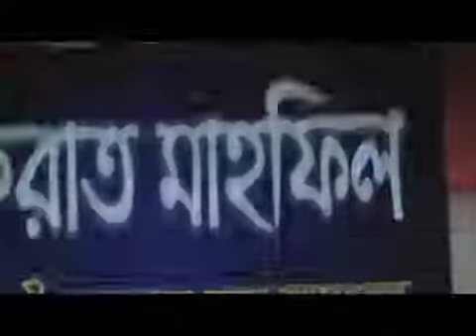Reciting the holy Quran | Part-01 | Central Convention 2017| ISCA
Reciting the holy Quran in Central Convention of Islami Shasantantra Chhatra Andolan on 27th January 2017 in Gulistan Kazi Bashir Milonayoton Dhaka.